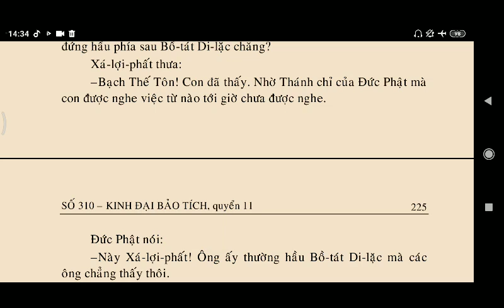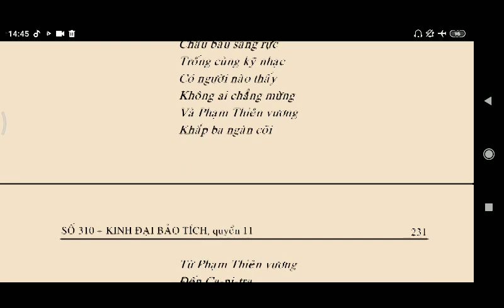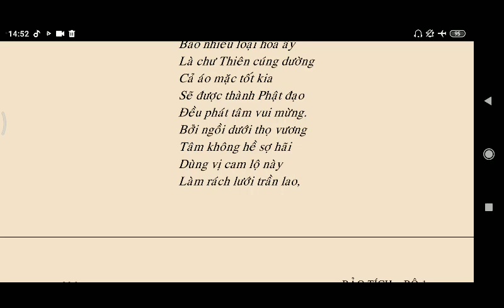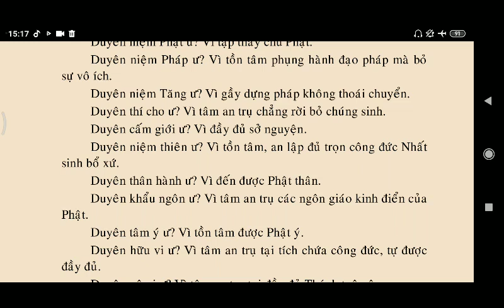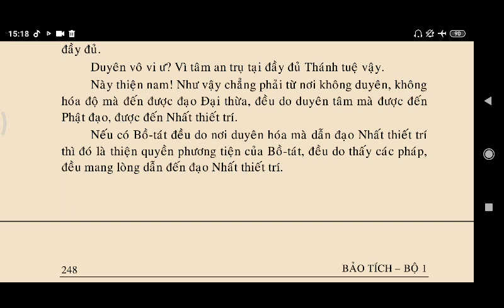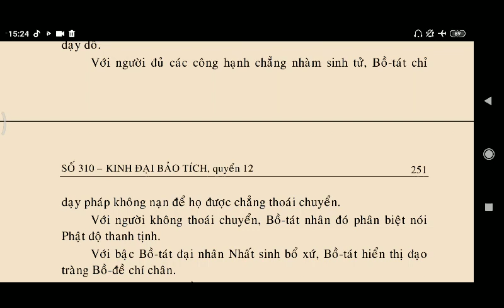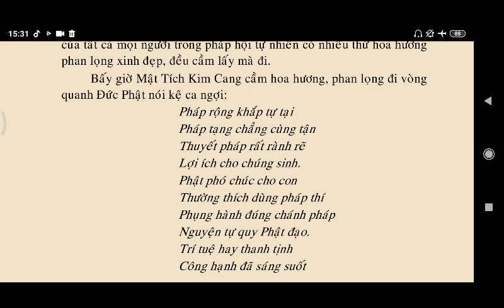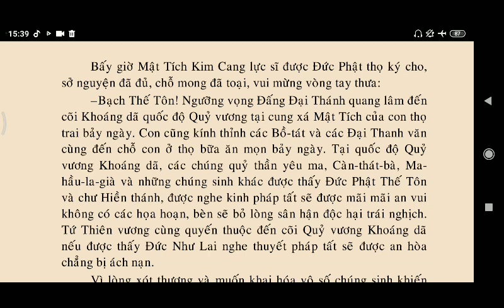KINH ĐẠI BẢO TÍCH - Pháp Hội Mật Tích Kim Cang Lực Sĩ p2 || Kinh Phật Media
kinhphatmedia KINH ĐẠI BẢO TÍCH - Pháp Hội Mật Tích Kim Cang Lực Sĩ p2 || Kinh Phật Media

00:00:00 KINH ĐẠI BẢO TÍCH - Quyển 11 - Pháp Hội 3 - Mật Tích Kim Cang Lực Sĩ phần 4
00:37:49 KINH ĐẠI BẢO TÍCH - Quyển 12 - Pháp Hội 3 - Mật Tích Kim Cang Lực Sĩ phần 5